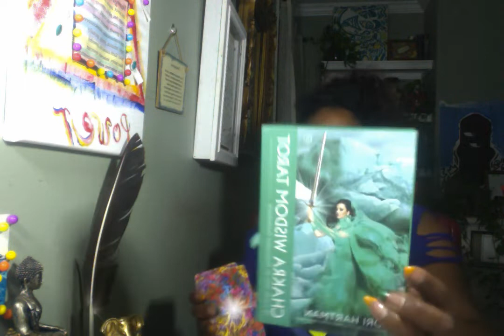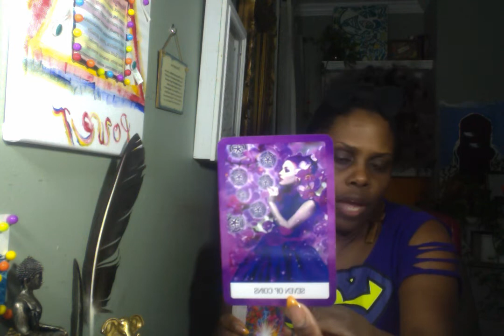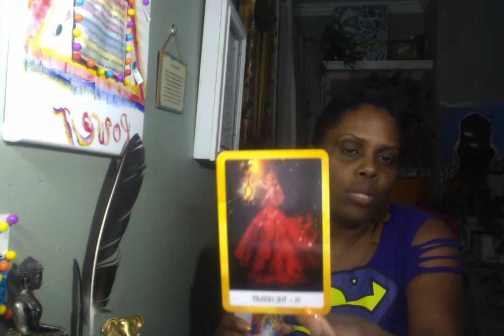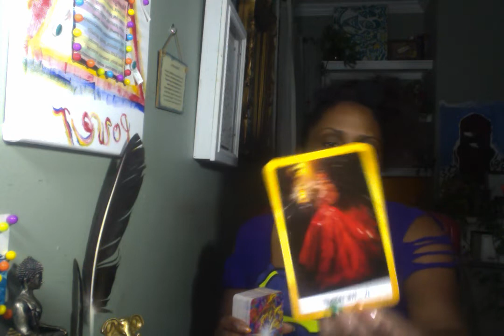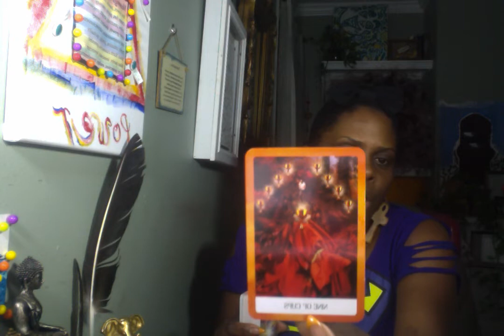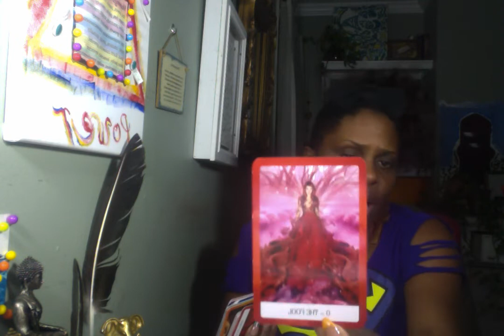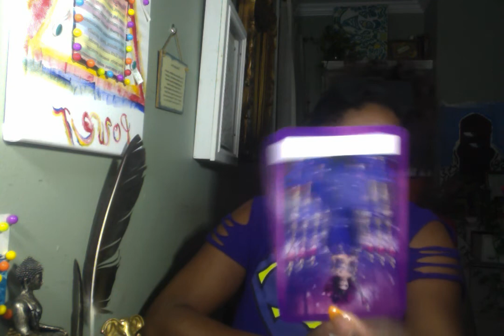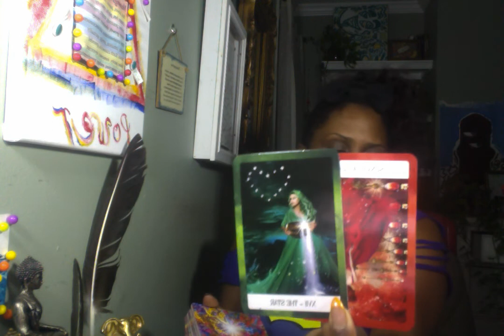Energy Vibration 🦋 "New Beginnings Confidence Is Key"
~Apple Podcasts:
~Anchor
 anchor.fm/spirtual-chef.

$Kimoy106

All sessions are 30 minutes via phone are Skype and or not limited by questions. Once you choose your reading session you're able to ask/discuss anything based around the reading you've selected with in your scheduled time." A calendar link will be emailed to where your able to schedule you reading.  There is a 5 minute grace, if you're not able to make your scheduled time  an email will be sent for you to reschedule.
HOLIDAY SPECIAL 30 Minutes Reading

Mapping out the who, why, and what you will need to know or do for the next 4 weeks.

Find Me On:
4 Your Inner Voice